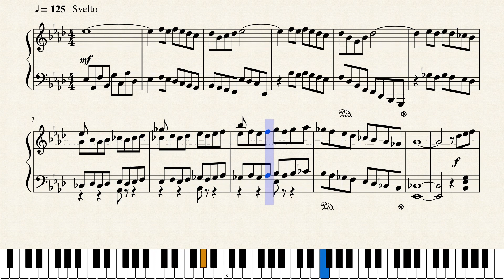Op.1305 再出発の朝_The Morning for Restart by Yohei Kato * 加藤 洋平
作品メモ
ビザの問題上、モスクワ滞在が不可能となり、フローニンゲンで再出発の朝を迎えた。今、とても活力に満ちた自分がいて、今日のこれからの活動がとても楽しみである。

Memorandum
Because of a visa issue, I couldn’t go to Moscow yesterday. The morning for my restart in Groningen began. I’m fully energized right now to engage in today’s actives.